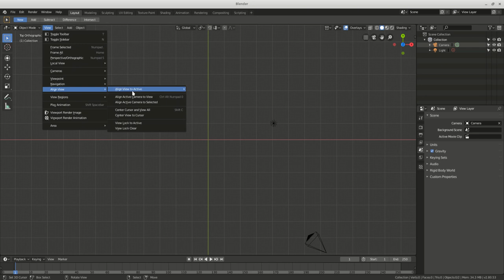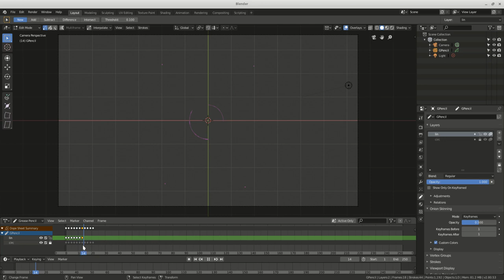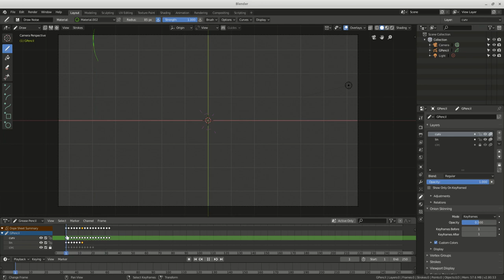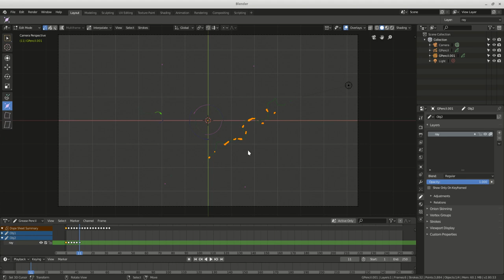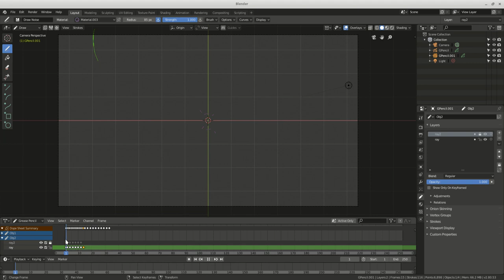Blender 2.80 - Grease Pencil - Motion Graphics - Liquid Motion style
Blender 2.8, uso do Grease Pencil para criar Motion Graphics no estilo Liquid Motion. Uma forma rápida. Foram 30 minutos no total.

Blender 2.8, Grease Pencil for motion graphics in liquid motion style. A fast way to create this kind of motion. 30 minutes that I have spent.